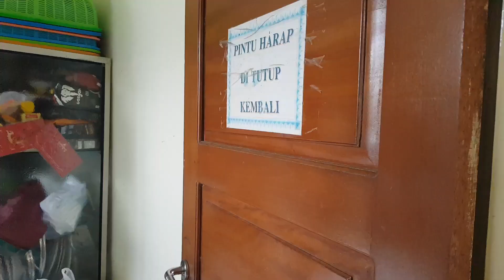0808 2024 Dana Telur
Saya Sangat Beruntung dan Berbahagia bisa BerDana TeLuR KePada Sangha.
Jangan Menunggu Kesempatan Untuk Berbuat Kebaikan. Gunakan Setiap Kesempatan Untuk Berbuat Baik. Tidak Ada Yang Sia sia Setiap Kebajikan & Perbuatan Baik Pasti Ada Hasilnya.

Dengan Perbuatan Yang Baik ini, Melalui Sujud Yang Luhur Semoga Saya Selalu Terbebas dari:
• 4 Alam Menyedihkan (Empat Alam Apaya)
• 3 Jenis Malapetaka (Kelaparan, Penyakit Menular, Perang)
• 8 Jenis Keadaan Yang Tidak Tepat (Lahir di Alam Neraka / di alam binatang, / di alam peta / Brahma alam asannasatta / alam arupa brahma / sebagai manusia di tempat terpencil yang tidak terjangkau bhikkhu & bhikkhuni / di masa tidak ada ajaran Buddha, mempunyai pandangan salah, tanpa kecerdasan untuk memahami Dhamma)
• 5 Jenis Musuh (banjir, kebakaran, penguasa yang zalim, pencuri / perampok dan ahli waris yang tidak diinginkan)
• 4 jenis Kemalangan (lahir di alam menyedihkan/tubuh cacat/wajah jelek, hidup di zaman penguasa zalim, Kurang cerdas/ pengetahuan/ Perhatian Penuh/ Tekun, Pekerjaan Salah)
• 5 jenis kehilangan (kehilangan keluarga, kekayaan, kesehatan, moralitas dan pandangan benar)
• Segala Jenis Penyakit
• 62 Pandangan Salah
• Serta Secepatnya Mencapai Jalan Kebebasan (Magga), Buah (Phala) dan Dhamma Mulia Nibbana

Semoga Semua Penyakit, Ketakutan, Rintangan, Musibah, Tanda Tanda Jelek, Malapetaka Menjadi Lenyap Adanya.

Semoga Senantiasa Berusia Panjang, Berkekayaan Melimpah, Berkemuliaan Luhur, Berkedudukan Terhormat, Berkekuatan Besar, Berparas Bagus, Dan Tercapai SeMua Cita Cita Serta PerLindungan, Berkebahagiaan Dalam KeHarmonisan, Kedamaian Dan KeTenangan.

Aku Adalah Pemilik Perbuatan Ku Sendiri, Ter Warisi Oleh Perbuatanku Sendiri, Lahir Dari Perbuatanku Sendiri, Berkerabat Dengan Perbuatan Ku Sendiri, Bergantung Pada Perbuatan Ku Sendiri, Perbuatan Apa Pun Yang Aku Lakukan Perbuatan Itulah Yang Akan Ku Warisi.

Aku Wajar Mengalami Usia Tua.
Aku Takkan Mampu Menghindari Usia Tua.
Aku Wajar Mengalami Penyakit.
Aku Takkan Mampu menghindari penyakit.
Aku Wajar Mengalami Kematian.
Aku Takkan Mampu menghindari Kematian.
Segala Milikku yang KuCintai dan KuSenangi.
WAJAR berubah, WAJAR TERPISAH dariku.

SeGala BenTuKan TidaK KeKal Adanya
BerSifat Timbul Dan TenGGelaM
Setelah TimBul Akan LenYap
PaDam nya Bentukan-Bentukan Adalah KeBahagiaAn

Anicca. Dukha... Anatta...

Telah Kuperoleh Harta Kekayaan.
Telah Kurawat Orang Orang Yang Patut Dirawat.
Telah Kulenyapkan Malapetaka.
Telah Kuhaturkan Persembahan Yang Terbaik.
Telah Kusajikan Lima Jenis Sajian
Telah Kusokong Mereka Yang Merawat Sila, Dan Hidup Luhur.
Apa Yang Menjadi Tujuan Seorang Perumah Tangga Yang Baik.
Dalam Mengharap Harta Telah Kucapai.
Telah Kulakukan Tindakan Yang Tak Menimbulkan Penyesalan.
Mereka Yang Merenungkan Hal Ini Akan Teguh Dalam Ajaran Para Ariya
Di Dunia Ini, Para Dewa Dan Manusia Memujinya.
Setelah Kematian Tiba, Berbahagia Di Alam Surga.

Saya BerTekad UntuK BerBuat Kebajikan Minimal 1 Hal Per Hari dalam Sisa Kehidupan Saya Ini.
Semoga menjadi inspirasi Untuk Selalu Berbuat Kebajikan.
Semoga Semua Mahluk Berbahagia
Semoga Para Dewa, Dewi & Naga Turut Bersuka Cita

Semoga Dengan Niat yang Baik, Dilakukan dengan Cara yang Baik, Dan Bertujuan yang Luhur. Membawa Berkah, Kesehatan, Kekuatan, Panjang Usia, Kelancaran, Kesuksesan, Menumbuhkan Kayakinan, Perlindungan dan Kebahagiaan Kepada Semua Mahluk.
Sadhu. Sadhu. Sadhu.